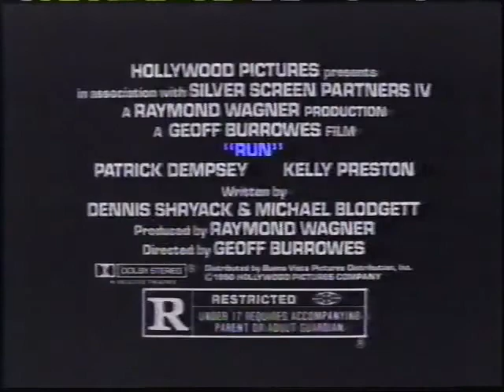Run (1990) Television Commercial - Movie